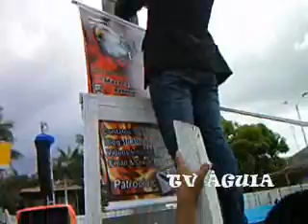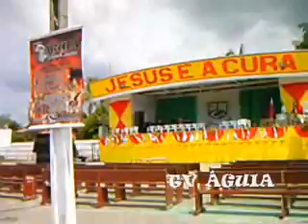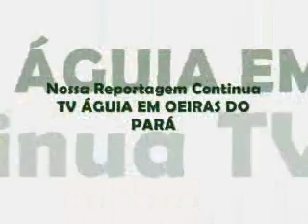Tv Águia em Oeiras do Pará (9º Festival Cultural Evangélico) Matéria 001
Um Repórter Muito Louco, fazendo Reportagens muito divertidas em vários eventos fazendo a galera rir. (Muita Descontração, alegria e risos) - Uma Tv muito animada

O Repórter Lucas Sarah de Oliveira, O Águia do Povo da TV ÁGUIA do Ministério Águia está fazendo Reportagens direto de Oeiras do PARÁ no 9º Festival Cultural Evangélico da Cidade, Reportagens com Irmã Rejane, Irmão Odilon e Ministério Águia.

TV ÁGUIA DO MINISTÉRIO ÁGUIA
BELÉM, PARÁ, BRASIL.